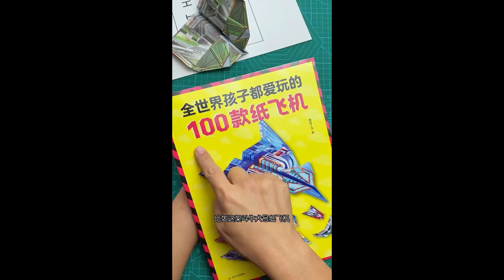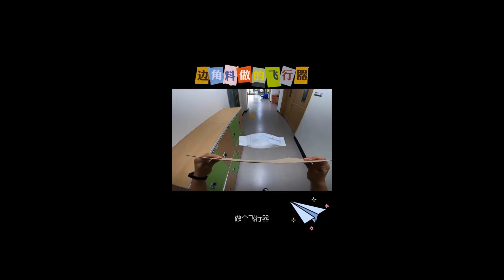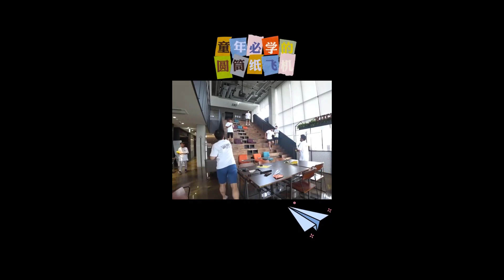Unique ways to fold paper that you may not know #3